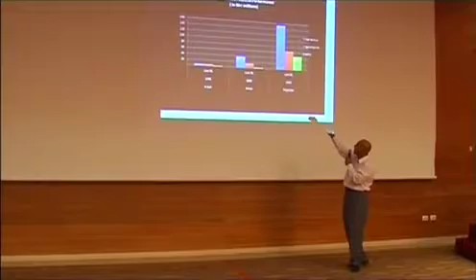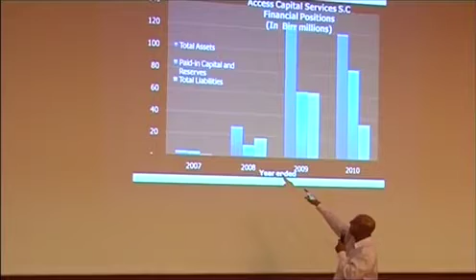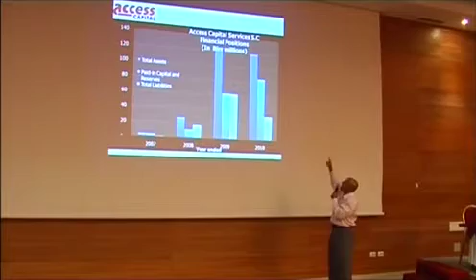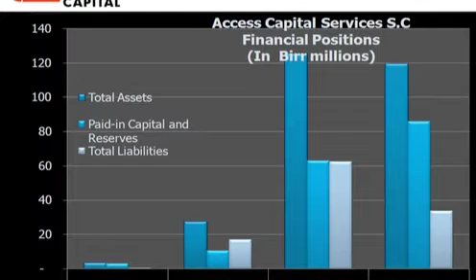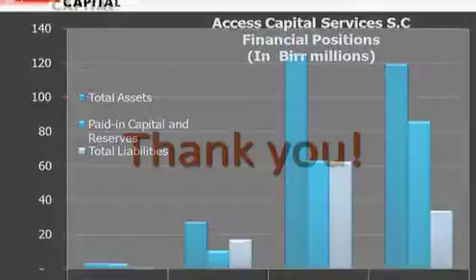Access Capital S.C Pt.8